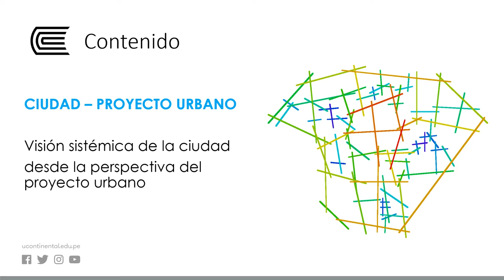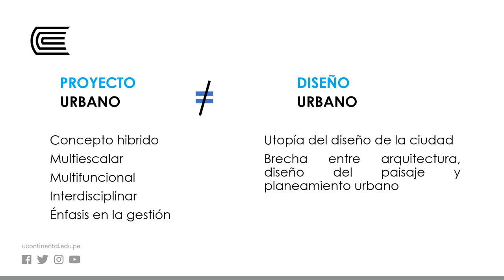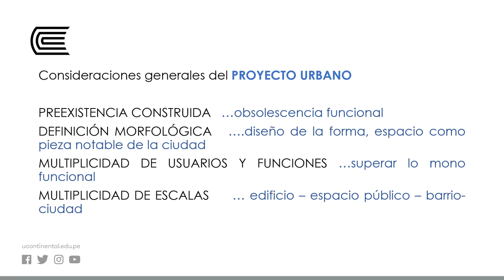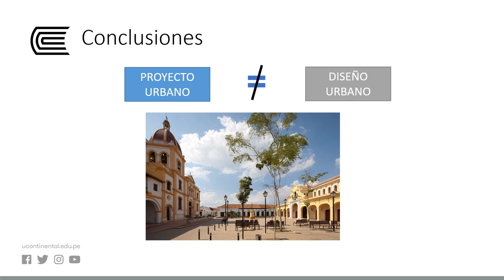Proyecto urbano y proyecto ciudad